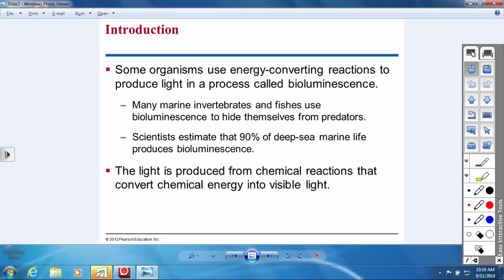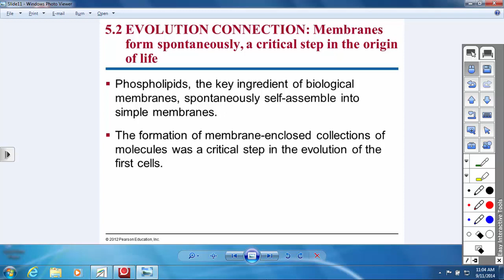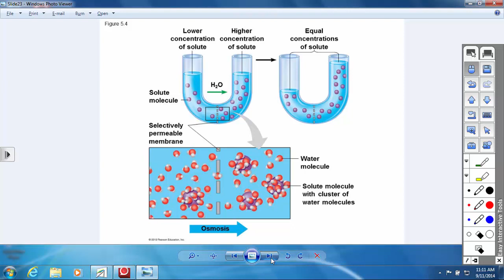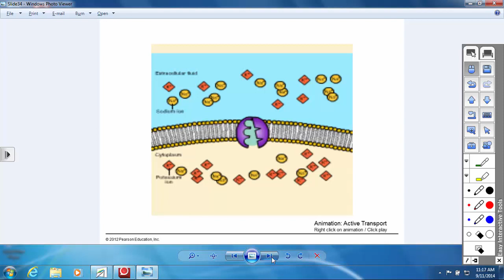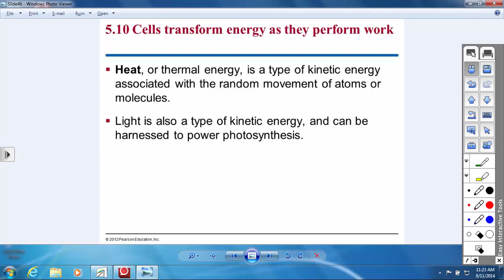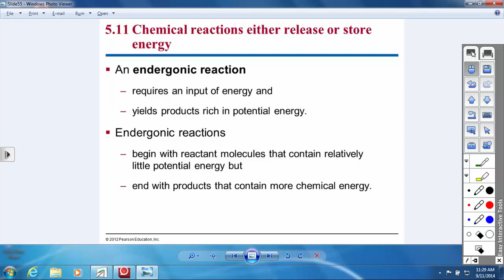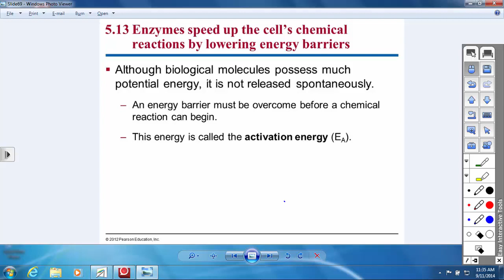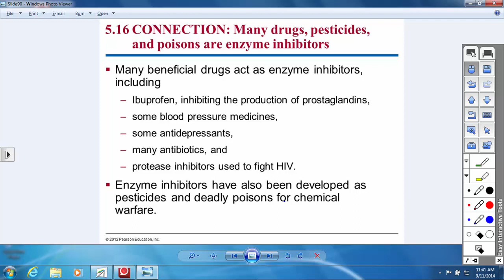Campbell Biology Chapter 5 Lecture